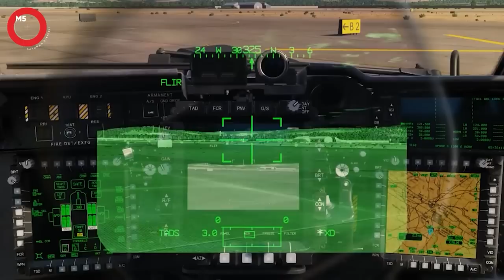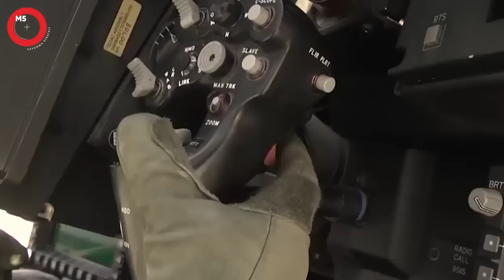DÖNER KANATLI AVCI: TAARRUZ HELİKOPTERLERİ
Taarruz helikopterleri, muharebe sahasında yıllar içerisinde belli başlı bir rol üstlenmiştir. Bu  roller genel anlamda yakın hava desteği üzerinden şekillenmiştir. İkonikleşmiş taarruz helikopteri tasarımı ve kullanımı değerlendirildiğinde bu görev tanımları doğrultusunda şekillenmiş yapı anlaşılmaktadır. Taşıma maksatlı kullanılan helikopterlere kıyasla daha çok silah taşımaya ve daha keskin manevra yapabilmeye yönelik olarak tasarlanmış gövde yapısı pek çok platformda öne çıkmaktadır.